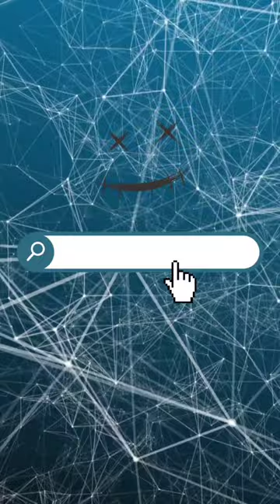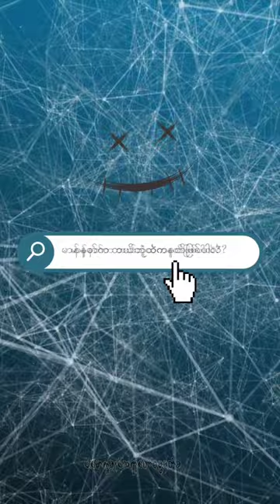မာန်နတ်ကဘယ်ဘုံထဲကနတ်ဖြစ်ပါလဲ။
မာန်နတ်

မာန်နတ်ကဘယ်ဘုံထဲကနတ်ဖြစ်ပါလဲအရှင်ဘုရား။

သူကဘာကြောင့်ထင်ရှားပြီးတန်ခိုးကြီးတယ်လို့ပြောကြတာလဲ။

ဝသဝတ္တီနတ်ပြည်
the abode of the power wielding gods
ဝသဝတ်တီ ဝါသ (ပ)